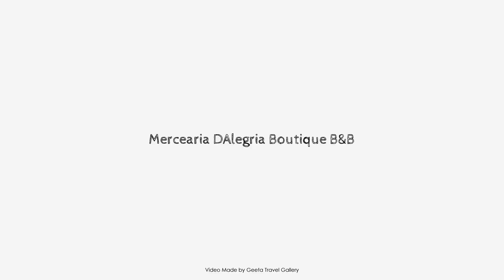Mercearia D'Alegria Boutique B&B, Peniche, Portugal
About Property:
Stop at Mercearia D'Alegria Boutique B&B to discover the wonders of Peniche. Both business travelers and tourists can enjoy the hotel's facilities and services. Service-minded staff will welcome and guide you at the Mercearia D'Alegria Boutique B&B. Guestrooms are fitted with all the amenities you need for a good night's sleep. In some of the rooms, guests can find television LCD/plasma screen, linens, mirror, towels, wooden/parqueted flooring. The hotel offers various recreational opportunities. A welcoming atmosphere and excellent service are what you can expect during your stay at Mercearia D'Alegria Boutique B&B.
Searching For
1. Mercearia D'Alegria Boutique B&B - Peniche
2. Mercearia D'Alegria Boutique B&B - Peniche Virtual Tour
3. Mercearia D'Alegria Boutique B&B - Peniche Rooms
4. Mercearia D'Alegria Boutique B&B - Peniche Amenities
5. Mercearia D'Alegria Boutique B&B - Peniche Videos
6. Mercearia D'Alegria Boutique B&B - Peniche Offers
7. Mercearia D'Alegria Boutique B&B - Peniche Deals
Audio Credit:
Track Title: Subway Dreams
Artist: Dan Henig